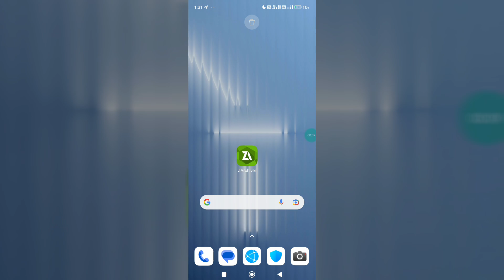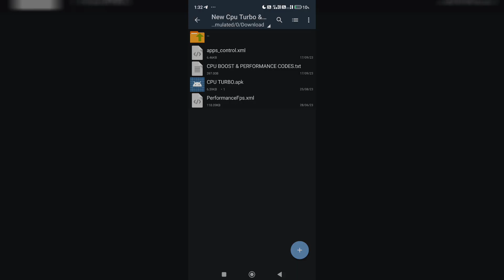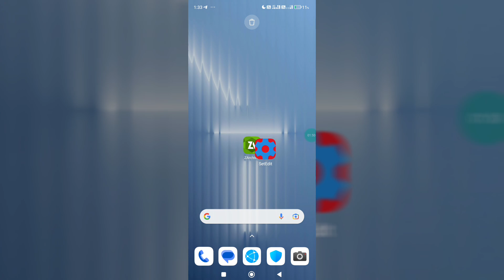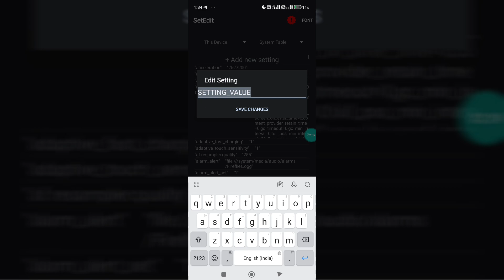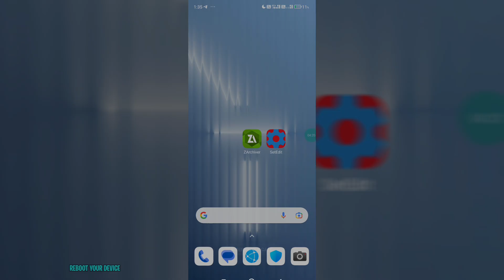Best Cpu Turbo For Android | Max FPS Fix Lag - No Root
Queries Solved :-
overclock android no root
overclock android